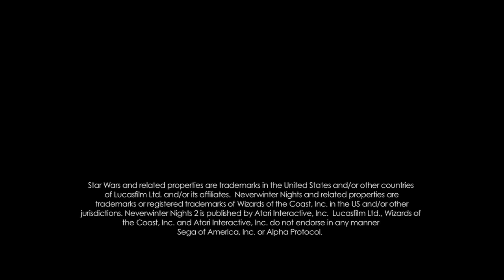Alpha Protocol The Espionage RPG official [HD] video game trailer PS3 Xbox 360 PC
- Alpha Protocol The Espionage RPG official [HD] video game trailer PS3 Xbox 360 PC release date 28th may 2010 sega xbox live PSN obsidian